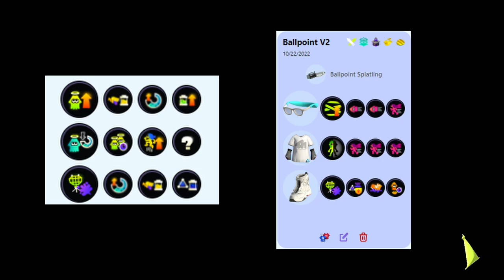The Journey Begins - Reaching S+ with the Ballpoint Splatling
My Weapon of Choice: Ballpoint Splatling
My Goal: S+ rank
Follow along with me as I improve my skill in Splatoon 3